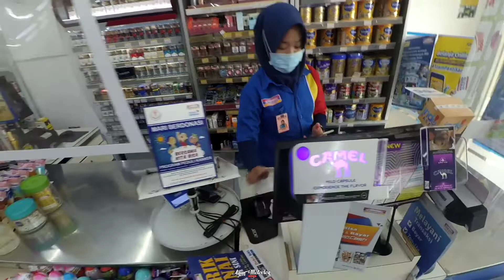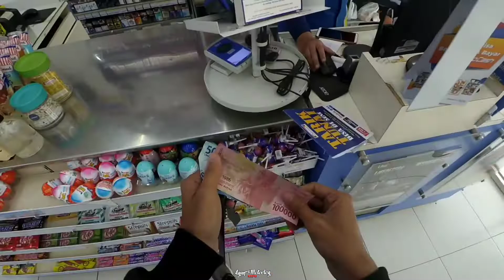Suasana Jalanan Kota Banjar Terkini || Ada yang baru 😍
Hy... welcome back on my channel YouTube Agan Motovlog.
 sebelumnya saya ucapkan terimakasih atas kunjungan anda ke channel YouTube Agan Motovlog.

Agan Motovlog

Bike : Yamaha Byson

Kamera : Xiaomi yi
Intercom : bts2

panawangan
puncak jahim
raja desa
kawali
ciamis
galuh
rancah
komedi
comedy
lawak
lucu

Mblo Rizki
Rizki Motovlog
Mahardika Motovlog
Den Dimas
Dennis Suryana
Alitt Susanto
Bro Omen
Bobby Stunt Rider
Harald Arkan
Atta Halilintar
Ferdian Paleka
Palekan Present
Bro Rio
Wiebowo wb
Elang Motovlog
KharismaRider
Spesialis Blayer 135
Alfuso Motovlog
Sakti Moto Aji
Motovloggers indonesia
Motovlog indonesia
spesialis blayer 135
den dimas
kharisma rider
atta halilintas
sule vlog
andre tv
bro rio
ajgum
mothai motovlog

polisi viral
kejadian lucu razia
nekad terobos razia
berita kota banjar
tvone
sctv
indosiar
net tv
antv
mnc tv
rcti
berita viral
berita hari ini
hiburan
ketawa
comedy
lelucon

Jalan yang saya tempuh kurang lebih 70 Km, Start dari Kota Banjar kemudian Ciamis finish di Panawangan kemudian kembali lagi.

Bikers yang ikut kurang lebih 30 motor, Jenis motor yang ikut sunmori di akhir tahun diantaranya ada motor :
R25
Ninja fi
Ninja RR
R15
CBR 250
VIXION
BYSON

Mari kita jadi pelopor Masyarakat sebagai pengendara yang patuh terhadap tata tertib lalulintas salah satunya dengan mengikuti prosedur tentang lalulintas jangan sampai kita melanggarnya.

polisi Indonesia
polri
polisi lalulintas
Motovlog Indonesia
motovlogger
polres ciamis
kabupaten ciamis
ciamis jawa barat

Test Knalpot DBS KW
Test Knalpot DBS PURBALINGGA
TEST KNALPOT DBS
TEST KNALPOT DBS BYSON
KNALPOT DBS UNTUK BYSON
KNALPOT RACING DBS
knalpot racing R9
knalpot leovince
knalpot tridente
knalpot tritech
knalpot racing scorpion
knalpot racing pro liner
knalpot racing vixion
knalpot racing fu
knalpot racing cb 150
knalpot racing cbr 150
knalpot racing cbr 250
knalpot racing ninja
knalpot racing r15
knalpot racing mx king
knalpot racing r25
harga knalpot R9
harga knalpot akrapovic
harga knalpot sc project
harga knalpot pro liner
harga knalpot scorpion
harga knalpot  dbs
harga knalpot tritech
knalpot 3 tech
knalpot racing
knalpot tridente